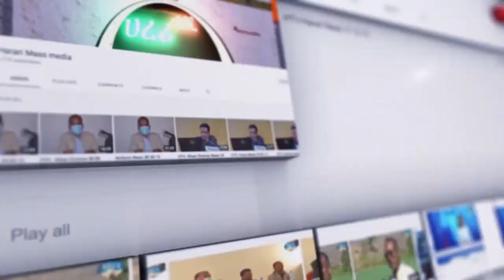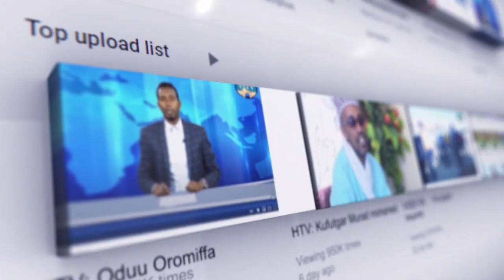HTV: Harari News 29 12 14